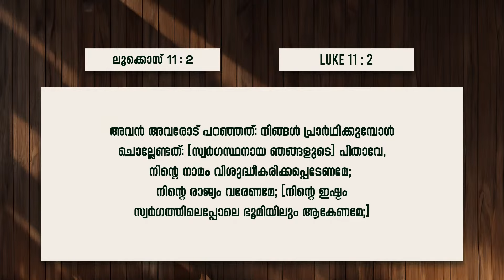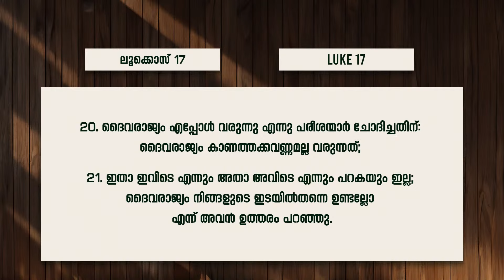ദൈവ രാജ്യം || Pr. C G Antony || 21 Days Fasting Prayer || Powervision Tv